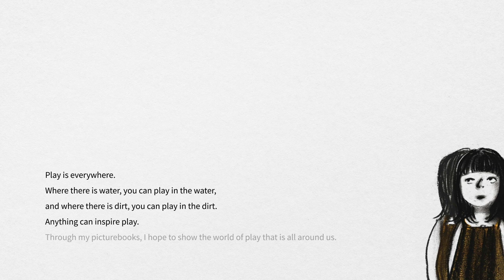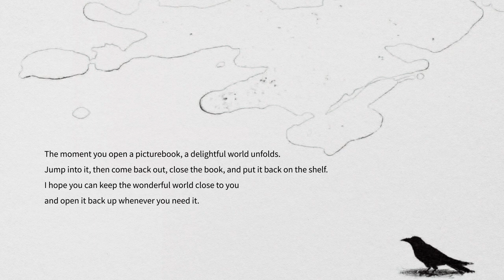Suzy Lee's picturebooks and play